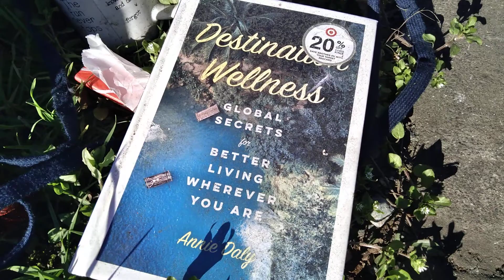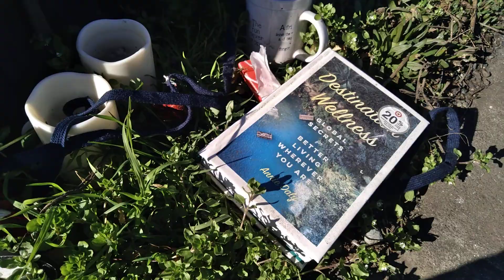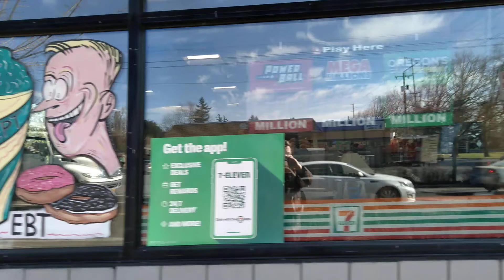Feb 13, 2022 92nd and SE Holgate 1:15pm - Johnny Polanco memorial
Johnny Polanco memorial. Polanco, a young father, was shot to death by a stranger while trying to break up a fight outside the 7/11 shown here.

related news story (KOIN 11/5/21)